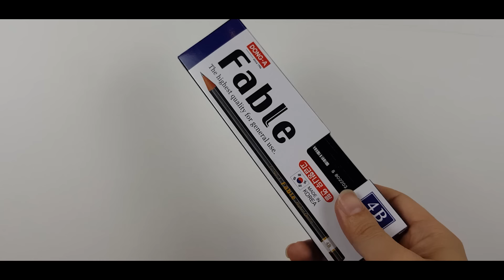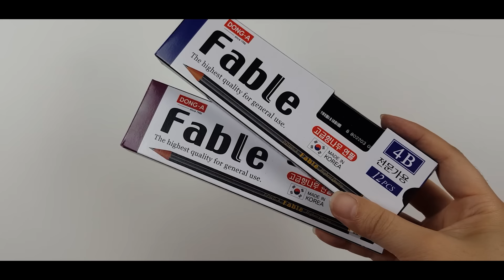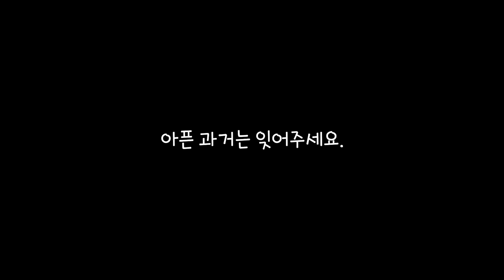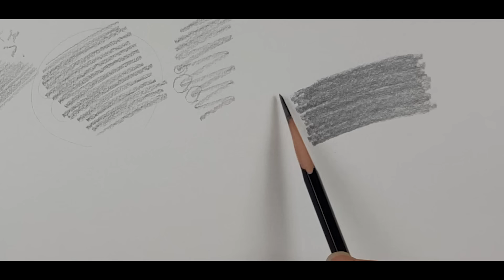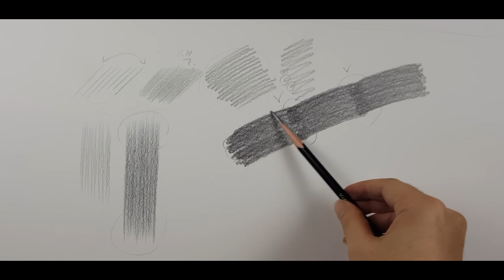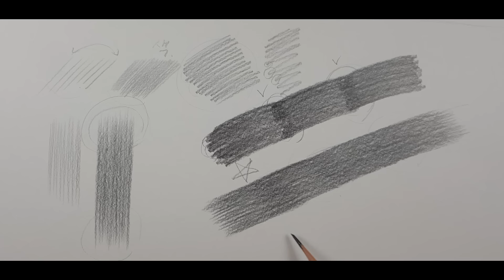[ENG]혼자 시작하는 연필소묘 / 선 사용법, 기초소묘, 선연습 올바르게 시작하기 Basic pencil drawing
혼자 그림을 시작하는 분들을 위한 기초소묘 방법을 알려드려요.

간단하지만 꼭 알아둬야하는 정확한 선쓰기의 방법,
초보탈출을 위해 다양한 노하우를 전해드릴께요.

그림에 대한 다양한 궁금증은 댓글로 남겨주세요!